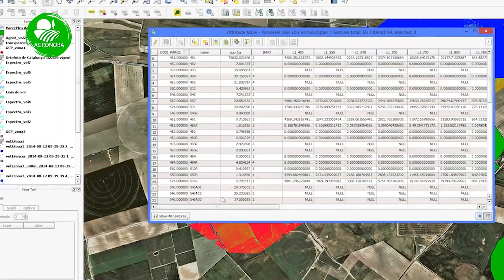Fertilización en planteos defensivos. Ing. Pablo Marassa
Nos invita el ingeniero Pablo Marassa a su laboratorio para charlar sobre temas muy interesantes, entre ellos como plantear estrategias defensivas a la hora de sembrar nuestros maíces en años de poca disponibilidad de agua en el perfil y sobre el manejo de la fertilización nitrogenada en maíces tempranos y tardíos.